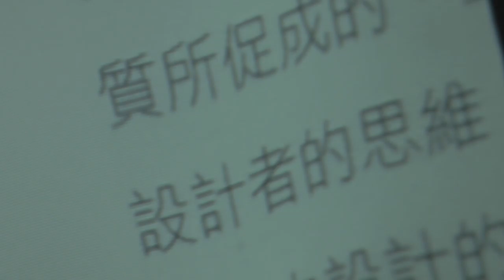High school last day 15